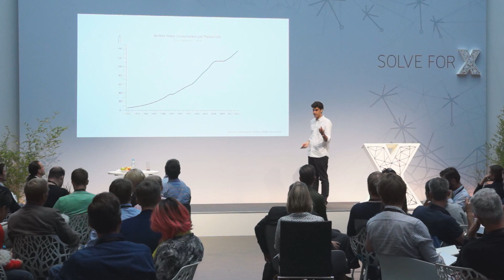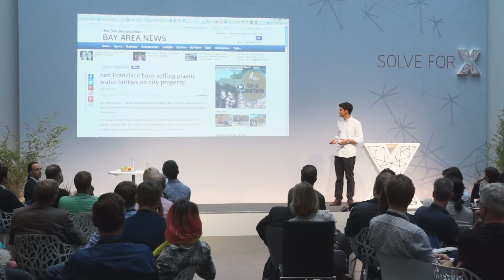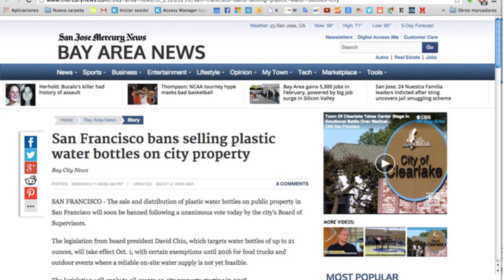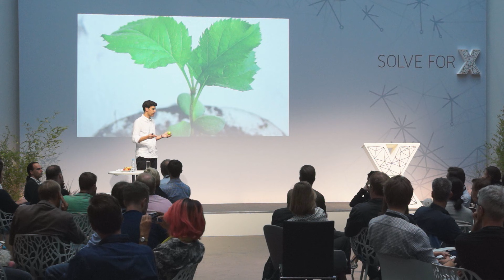Rodrigo Garcia Gonzalez talks Ooho! - The Edible Water Bottle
At our flagship event in Berlin in September 2015, Rodrigo Garcia Gonzalez presented his moonshot - Ooho Water. Ooho is a sustainable alternative to plastic water bottles.

Rodrigo Garcia Gonzalez received his architectural degree with honors from the ETSAM, Technical University of Madrid, previously he studied at Centre for Environmental Planning and Technology University (India) and Industrial Design at Pontificia Universidad Católica (Chile). He did postgraduates studies at Umeå Institute of Design, Imperial College of London and Royal College of Art.  He had developed different patents on structural and deployable systems. His works have been shown in different artistic centres such as the Cite de l'Architecture of Paris and the Venice Biennale of Architecture. As a lecturer he has collaborated with different universities and institutions as Cornell University (USA), CEPT (India), Ecoweek (Kosovo), Ilhan Koman Foundation (Turkey) or BIAU (Colombia). He also worked for more than ten years as an improvisation actor, and awarded with the Gold Medal in the II Improvisation World Championship celebrated in 2009 Santiago de Chile. Rodrigo  works and does architectural experiments in cooperation with Maciej Siuda on a permanent basis. Currently he is lecturer of Industrial Design at Kingston University and visiting tutor at Royal College of Art & Imperial College. He combines his academic activity with running Skipping Rock Lab, a start-up supported by the Climate-KIC Accelerator from the European Institute of Innovation and Technology.